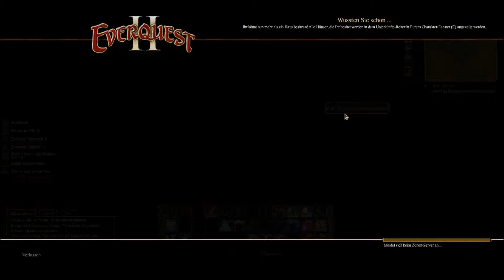Let's Play MMORPG Everquest 2 #072 Deutsch HD Elfenbesitztümer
~Eckdaten
Everquest 2
Sony Online Entertainment

~Let's MMORPG Everquest 2
Kommentiertes Gameplay Video von RalleDerRasende